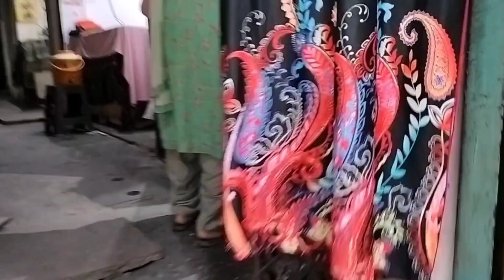आज हम गए शॉपिंग पर देखिए क्या लाए saari kurta ...